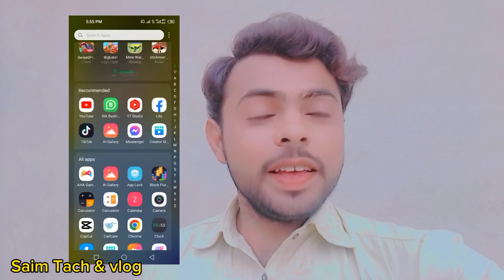Real TikTok Foryou Trick 2023 || Tiktok Account Unfreeze Kaise Kare || Today Trend on TikTok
Cover Topics:
Tiktok Account Unfreeze Kaise Kare | Tiktok Unfreeze kaise kare - tiktok freezing problem

tiktok freeze account ko unfreeze kaise kare 2023
tiktok freeze account ko kaise pata kare
tik tok par freeze account ko unfreeze kaise kare
tiktok freezing option not showing
tiktok freezing problem
tiktok account problem
tiktok account freeze problem
freeze
how to tiktok account unfreeze
how to unfreeze tiktok account 2021
how to unfreeze your tiktok id
tiktok id
tiktok account freeze problem 2023
tiktok account freeze hai kaise pata kare
tiktok account freeze hai ya unfreeze kaise pata kare
tiktok account unfreeze kaise hota hai
how to increase followers on tiktok tiktok video for you trick
how to upload videos on tiktok
tiktok video viral working trick
new tiktok account par video viral kaise kare
how to get 1000 followers on tiktok in 1 minute
tiktok for you par video kaise dalen tiktok foryou real trick 2022
tiktok video viral kaise karen
tiktok new foryou trick 2023 today tiktok new algorithm
TikTok per followers Kaise badhaen 2023
tiktok per likes kaise badhaen 2023
tiktok per views kaise badhaen 2023